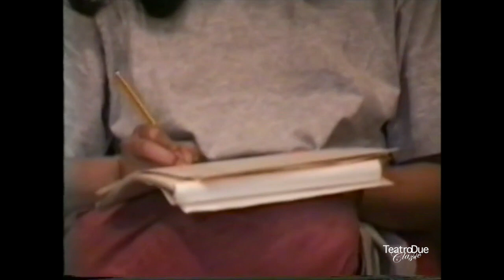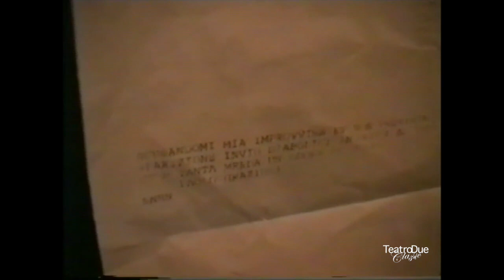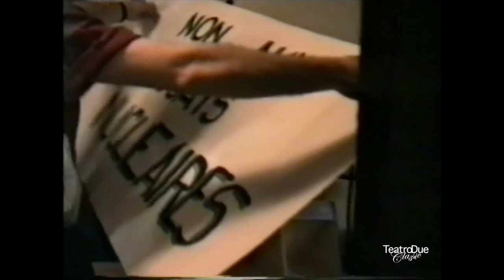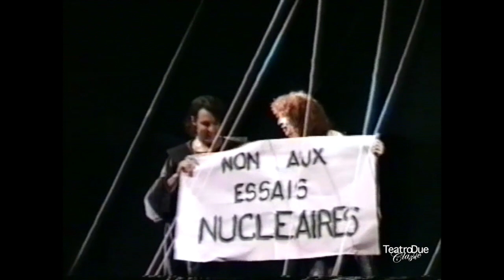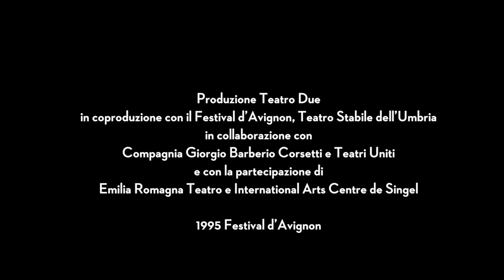Histoire du soldat - backstage Avignone 1995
riprese di Gigi Dall'Aglio

L'HISTOIRE DU SOLDAT *
Pier Paolo Pasolini, Sergio Citti, Giulio Paradisi

con Ninetto Davoli e Renato Carpentieri
e con Lorenzo Alessandri, Maurizio Bizzi, Paolo Bocelli, Giorgio Carminati, Cristina Cattellani, Laura Cleri, Marcello Colasurdo, Gino Curcione, Alessandro Lanza, Walter Leonardi, Mariella Lo Sardo, Gaetano Mosca, Anna Romano, Nicoletta Toschi

Patrizia Bettotti / Gabriele Raspanti (violino)
Massimo Ferraguti / Samuele Marlieri (clarinetto)
Alessandro Nidi / Stefano Medioli (pianoforte)

costumi Elena Mannini
musiche Alessandro Nidi
luci Pasquale Mari
realizzazione video Fabio Iaquone
regia e ideazione scenica Giorgio Barberio Corsetti, Gigi Dall' Aglio, Mario Martone

assistente di produzione e responsabile di compagnia Cinzia De Felice
ufficio Stampa Anna Cremonini
direttore di scena Ugo Vecchiato
assistenti ai costumi Piero Risani, Barbara Guarducci
macchinisti Maurizio Bellezza, Mariano Lucci
capoelettricista Fabrizio Giometti
fonico Daniele Incudine
tecnico video Federico Del Prete
attrezzista Filippo Iezzi
sarta Maria Salvitti
progetto grafico Simona Costanzo
foto di scena Maurizio Buscarino
trasporti Luigi Petrillo

Produzione TEATRO STABILE DELL'UMBRIA - TEATRO STABILE Dl PARMA - FESTIVAL D' AVIGNON
con COMPAGNIA GIORGIO BARBERIO CORSETTI - TEATRI UNITI
e con la partecipazione di EMILIA ROMAGNA TEATRO INTERNATIONAL ARTS CENTRE deSINGEL

 * Per gentile concessione della R.P.A. International di Filiberto Bandini